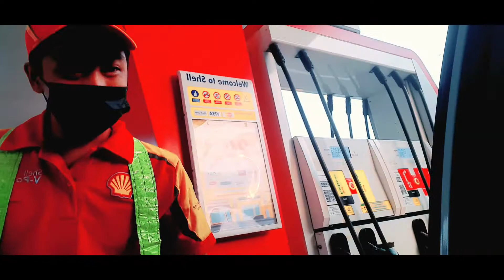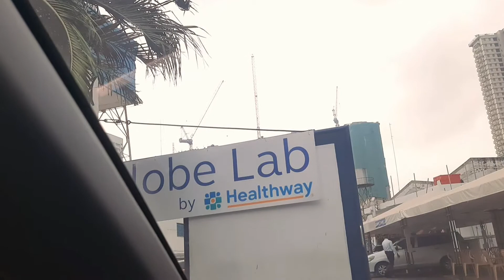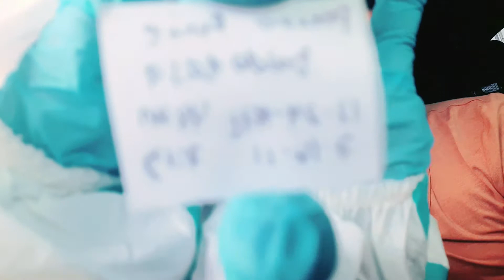SWABISTANG MAHILIG MAG PRANK NA PRANK-WSAB 8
@Sittie thank you very much girl, dahil.sa hilig mong mag prank natoto ako sayo kung paano ang mag prank...masaya pala ito wag lang makasakit ng damdamin.

abangan ang mga nakakatuwa pang unscripted prank... malay mo nxt time ikaw na ang bida ko.

peace&love